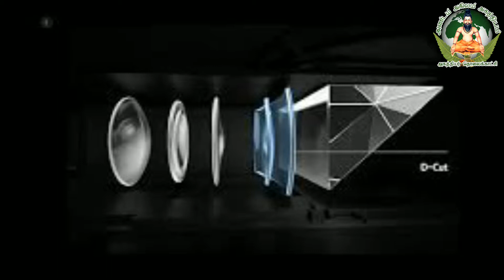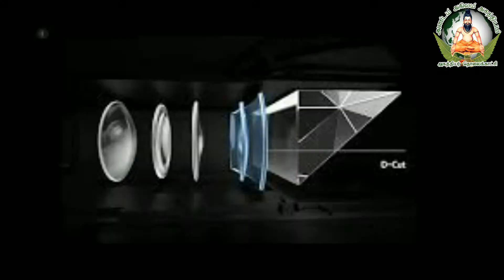Oppo Reno new product review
SHARE AND
COMMENTS